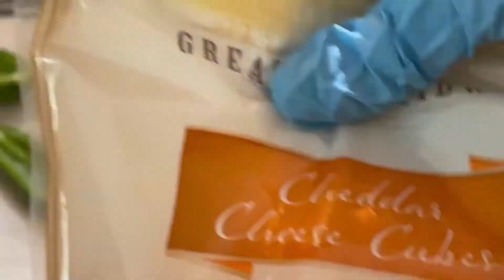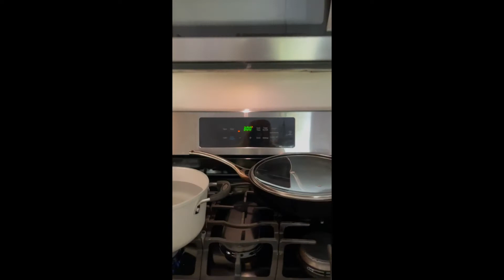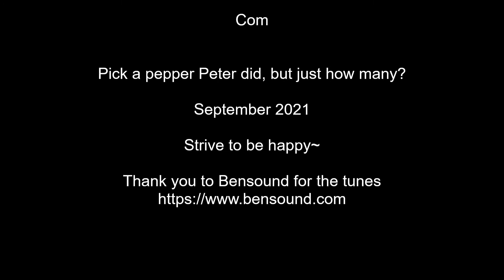Low Carb Jalapeno’ Poppers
6 Jalapeño Peppers makes 12 poppers (cut in half)
Cream Cheese
Cheddar Cheese Shaved into the cream cheese. Or I used small cubes of cheese cut into halves. You can stuff them with any combo of cheeses
Bacon, one strip for each Popper you make
Rubber gloves recommended

Wash and dry your peppers. Cut the peppers into half and de-seed with a teaspoon. Dry off the cut peppers.
Place a small piece of Sharp cheddar cheese into each pepper and then spread the cream cheese to fill and cover the cubed cheddar.
Take one piece of bacon for each pepper and wrap in a fashion to cover the entire pepper.
Place your finished peppers into the freezer for at least 20 minutes and heat your oven for 300 Degrees.
Take the cold poppers out of freezer and place them on a cookie try and bake at 300 Degrees for one hour or until bacon wrap is crispy brown.
Love them Love them, yes we do, enjoy and
(Bag and freeze any uncooked Poppers in the freezer to pull out later for a quick appetizer on a rainy day.)